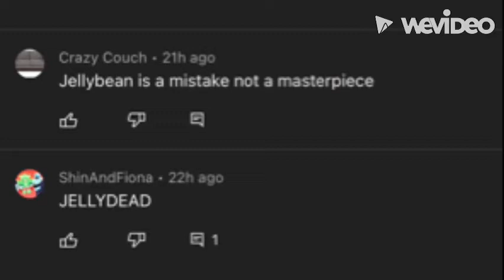Jellybean fan club￼